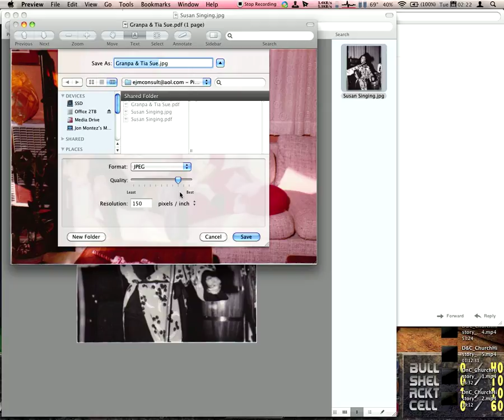Convert PDF to JPEG on a Mac